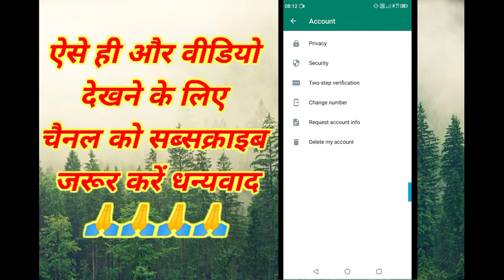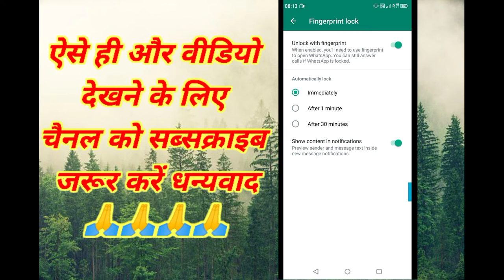whatsapp me fingerprint kaise lagaye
Hello friends,
mera naam hai Kanhaiya aur aap Dekh Rahe Hain Mere YouTube channel technical Footage.

Aaj Ke video Mein Humne aapko bataya hai ki Kaise aap apne WhatsApp mein fingerprint lock laga sakte hain show friends Puri Jankari Ke Liye video ko last Tak Dekhe Sab Kuchh aap aasani se samajh Jaenge.

most queries :-

1. WhatsApp me fingerprint kaise lagaye
2. How to enable WhatsApp fingerprint
3. WhatsApp fingerprint
4. WhatsApp Mein fingerprint lock Kaise lagaen
5.WhatsApp mein fingerprint Kaise lagaen Vivo
6. WhatsApp me Apna fingerprint Kaise lagaye
7. WhatsApp fingerprint lock not working
8. set up fingerprint WhatsApp
9. WhatsApp fingerprint lock Malayalam
10. WhatsApp lock fingerprint